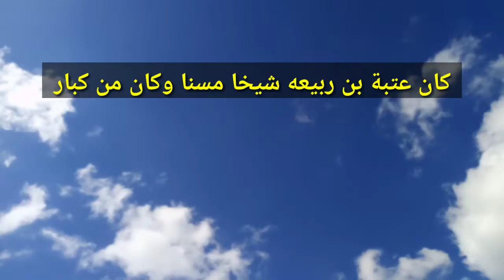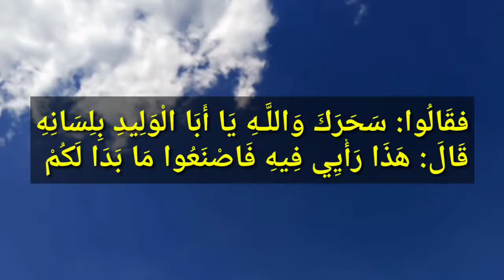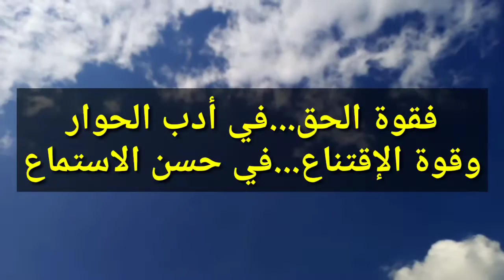تعلم أدآب الحوار مع الاخرين وفنياته من النبي في حواره مع عتبة بن ربيعه